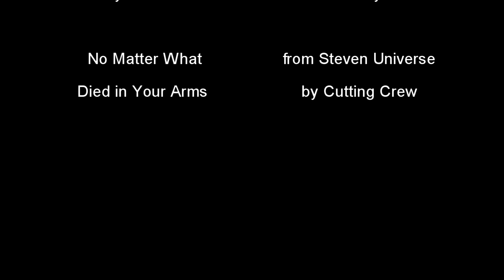Cumpleaños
My 5th attempt to upload this video.

This was made to commemorate the anniversary of She-Ra's finale... I did it more than a month late.

Originally 7-ish AMVs about different relationships and characters. I said originally because Frank Sinatra didn't like my Shadow Weaver tribute to the lyrics of My Way.

So, now this video is only 6-ish Amvs. Technically, 6 shitposts in a trenchcoat.